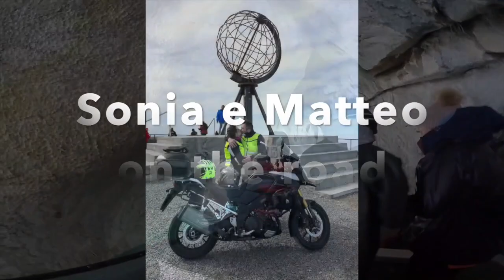Dolomiti in moto! 7 passi bellissimi!!! Parte 2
In moto sulle Dolomiti